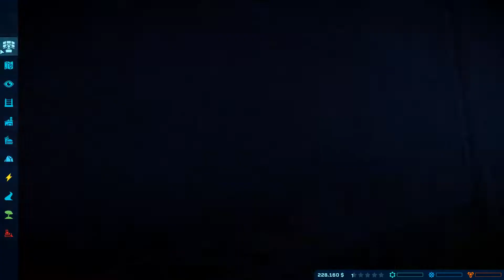Jurassic World Evolution 23 - O rei chegou!!! (GAMEPLAY PT-BR)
Finalmente!!! Agora tenho meu próprio e tão sonhado Jurassic Park que eu sempre sonhei em ter!!! Será que vai ficar legal? Me acompanhe em mais esta aventura!!!

[̲̅C̲̅σ̲̅м̲̅ρ̲̅α̲̅я̲̅т̲̅I̲̅L̲̅н̲̅є̲̅м̲̅ ̲̅и̲̅σ̲̅ร̲̅ร̲̅σ̲̅ร̲̅ ̲̅V̲̅Í̲̅D̲̅є̲̅σ̲̅ร̲̅!̲̅]

[̲̅D̲̅є̲̅I̲̅X̲̅є̲̅м̲̅ ̲̅ร̲̅є̲̅υ̲̅ ̲̅G̲̅σ̲̅ร̲̅т̲̅є̲̅I̲̅!̲̅!̲̅!̲̅]

[̲̅и̲̅Ó̲̅ร̲̅ ̲̅α̲̅G̲̅я̲̅α̲̅D̲̅є̲̅C̲̅є̲̅м̲̅σ̲̅ร̲̅]

Lives no Twitch

[̲̅σ̲̅B̲̅я̲̅I̲̅G̲̅α̲̅D̲̅σ̲̅!̲̅!̲̅!̲̅]

Músicas/Artes utilizadas:

TheFatRat - Unity
Locally Sourced  - Jason Farnham
Spazz Cardigan - Skip Rox